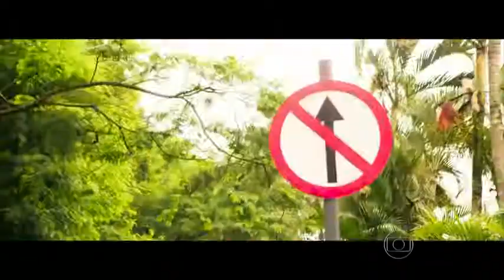Musical do jeitinho brasileiro - Marcelo Adnet